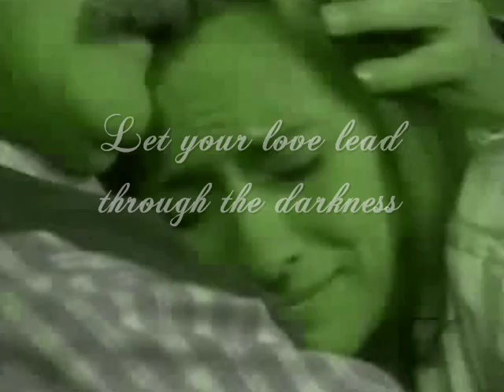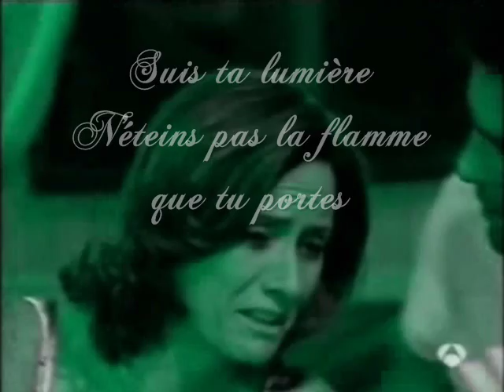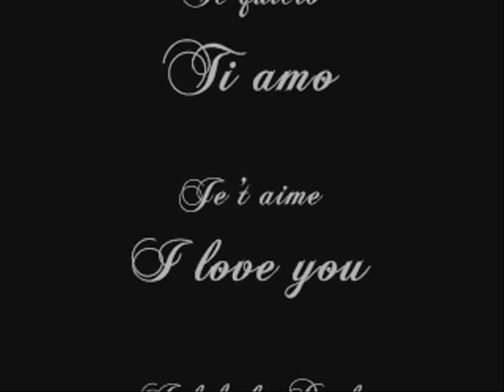♥♥♥ Para ti Kris.....porque te quiero con todo mi corazón ! ♥♥♥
Un video. Es lo minimo que puedo hacer por esa maravillosa criatura Kristina Lilley. Quiero que todos que lo van a ver sepan que esa mujer es todo para mi!!!
Kristi tu sabes que te quiero y que apesar que estoy tan lejos de ti siempre te tengo en mi corazón..Y sabes que es lo que mas quiero en ti? Tu sonrisa y esa dulzura que tienes en la mirada...tambien te quiero por ese amor que tienes a la gente y a los animales. Me conmueve como te preocupes por los animalitos cuando les hacen daño..Nunca antes he conocido un ser humano tan especial como tu y no lo digo porque te quiero...Lo digo porque es pura verdad! Y quiero que sepas que te considero a mi segunda mama, espero que no te molesta que tienesn una hija mas...jajaja
Feliz Navidad!!!
Adrianna

Video. To minimum jakie mogę zrobić dla tej cudownej istoty jaką jest Kristina Lilley. Chcę aby wszyscy co je zobaczą wiedzieli, że ona jest dla mnie WSZYSTKIM!!
Mam nadzieje, że wam się spodoba ;)